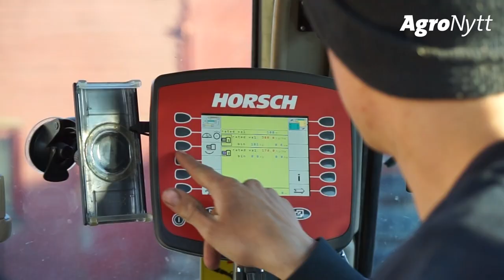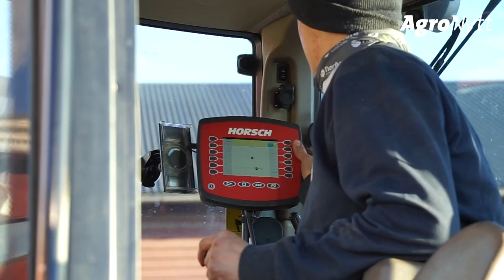HORSCH Avatar 4.16 SD | Peder Dobloug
I lett jogg mellom ulike traktorer, der finner vi Peder Dobloug en travel våronndag i april. 23-åringen går siste året på Blæstad, han har allerede fått fast jobb som selger i Fjøssystemer, og fra og med i år forpakter han og driver egen jord. Bli kjent med den unge, fremadstormende gårdbrukeren i vår videoreportasje, hvor han også forteller om sin nye direktesåmaskin: Innlandets første HORSCH Avatar.